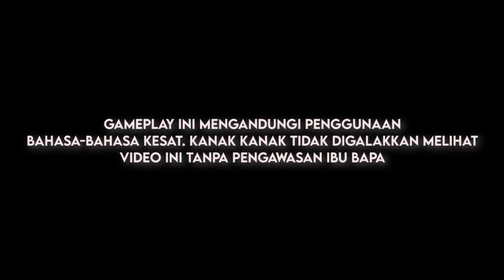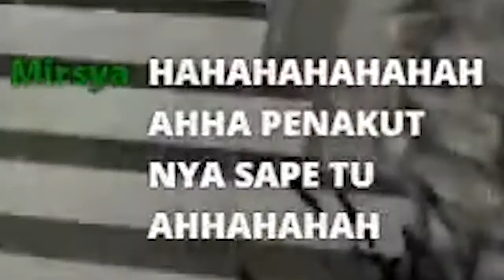Pacify I Malaysia I Jeritan Batin Syahmi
ello ! its me

thankyou for keep watching my video !

song that i used:
Aman Shah - Adikku pandai menari  (go listen if u addicted as me XD)